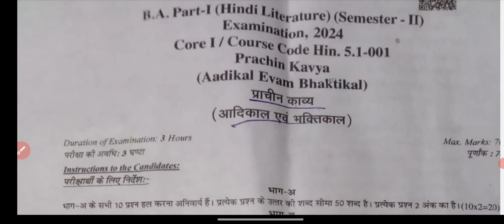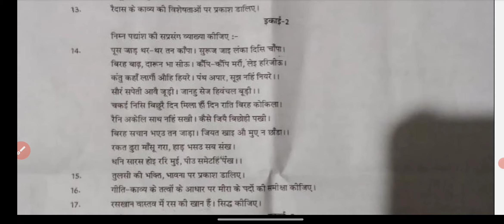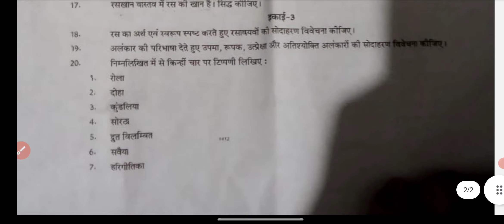Hindi Literature | हिंदी साहित्य | B.A 1st Year 2nd Semester Paper Exam Paper 2024 Answer Key MDSU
Hindi Literature | हिंदी साहित्य | B.A 1st Year 2nd Semester 2024 Paper Examination Paper 2024 | BA 1st Year 2nd Semester Hindi Literature Questions Paper
 Hindi Literature | हिंदी साहित्य | B.A 1st Year Paper 2024 | Examination Paper 2024 | Model Paper 2024 Exam 2024 most important question and answer Hindi Literature